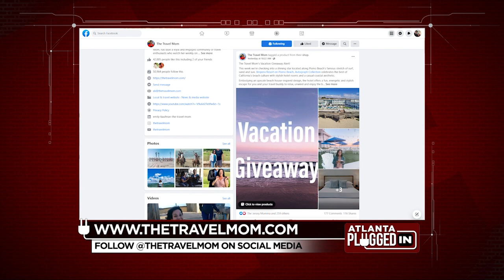youtube video #-FIAH_hLxBU